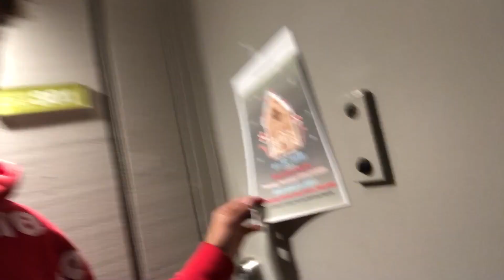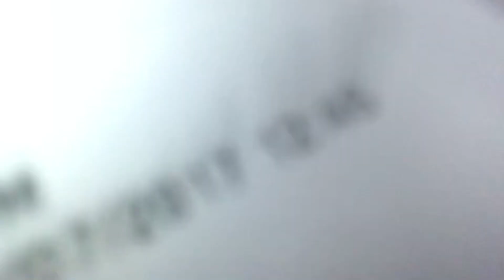EVICTION NOTICE PRANK ON JBROWN & KENNY !!! (Goes Wrong)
I LOVE YOU GUYS SO MUCH AND LETS KEEP CLIMBING TO THE TOP !!!

Snap: CookJustice